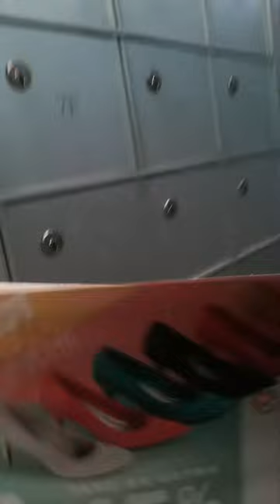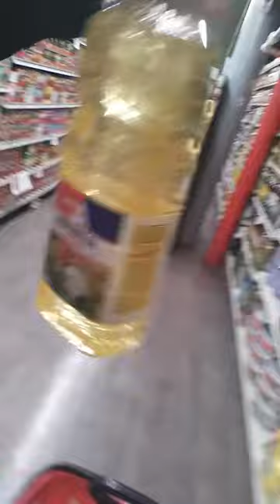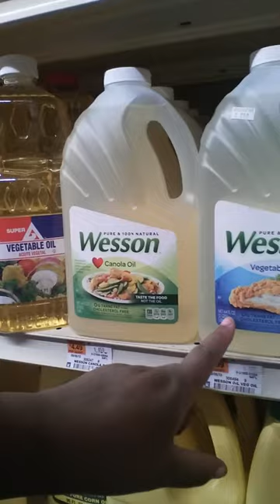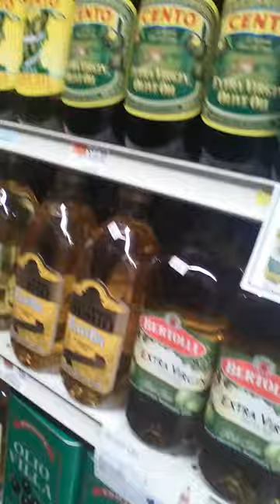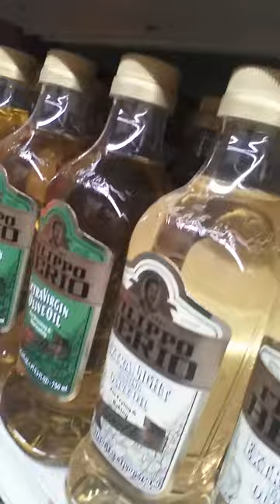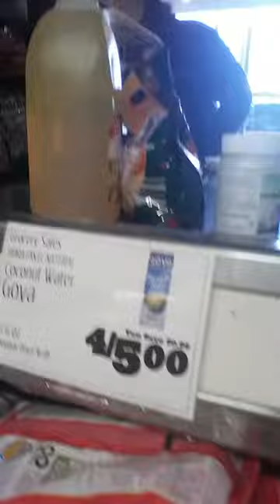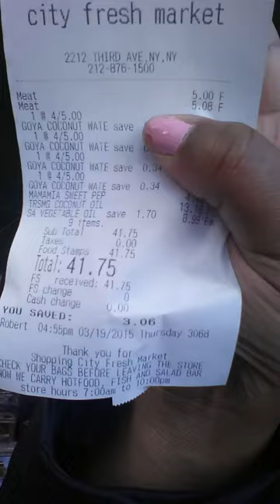Grocery Shopping editorial By : Brownie